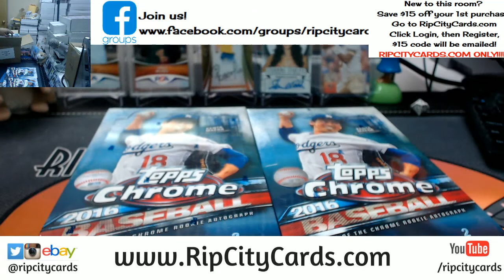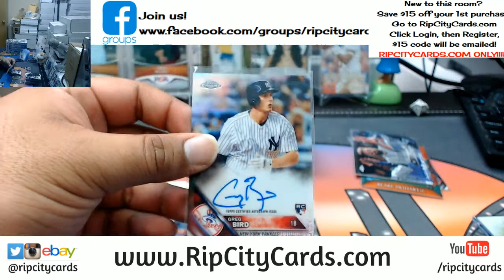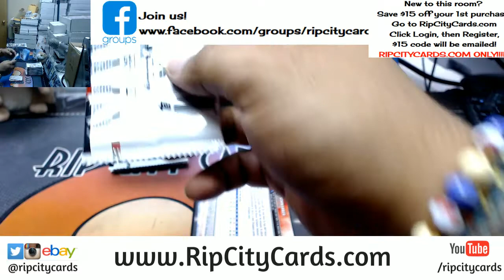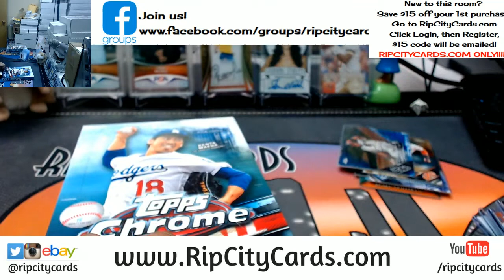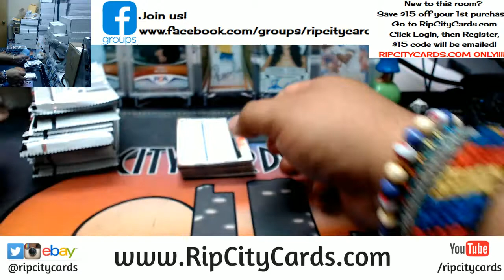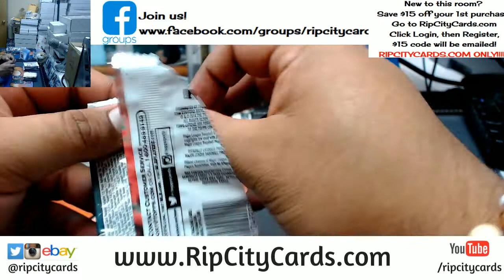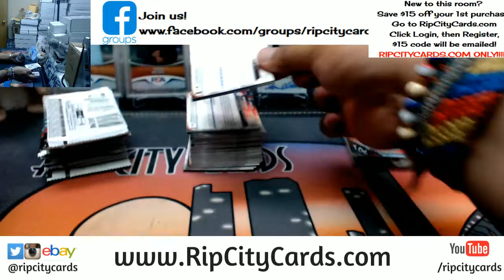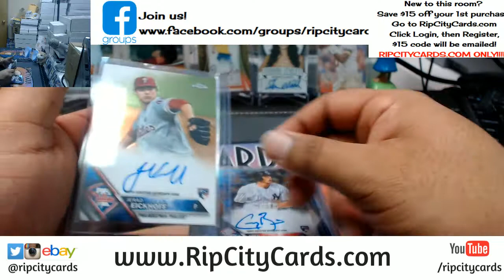2016 Topps Chrome Baseball Half Case #5 eBay